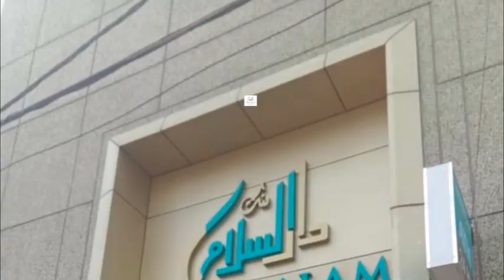Group 4 examination centers were inspected by Mahbubnagar District SP